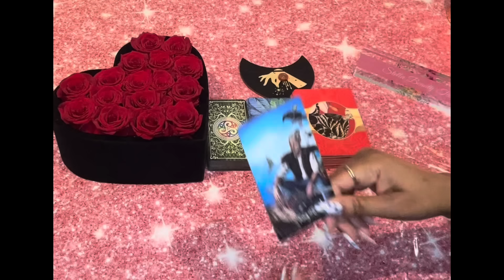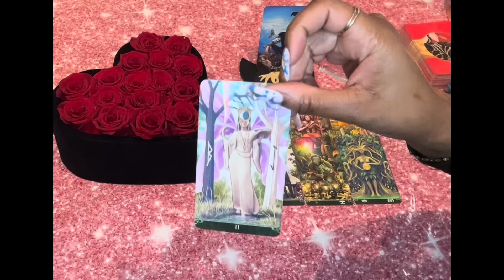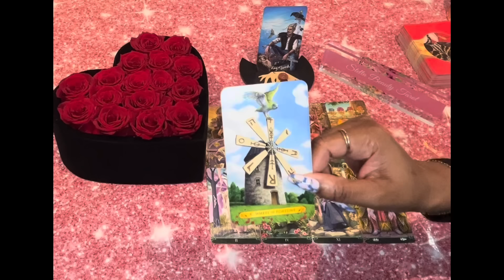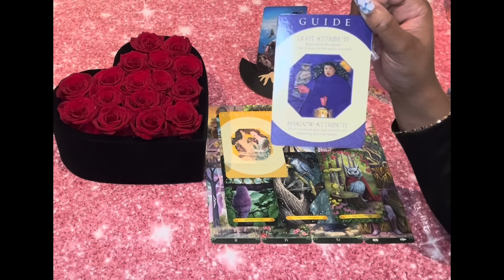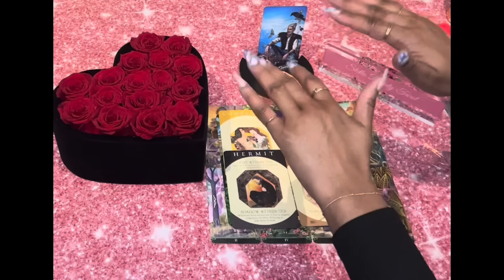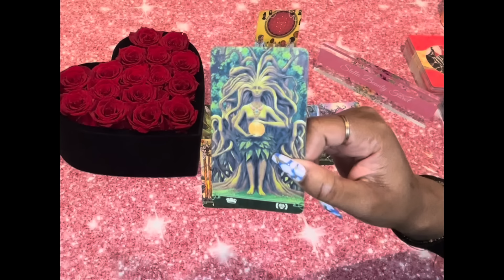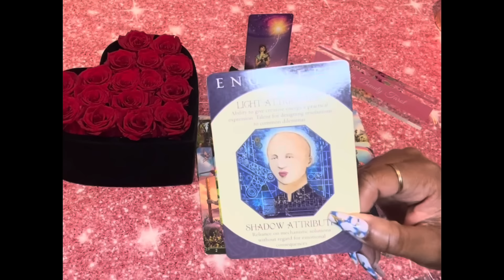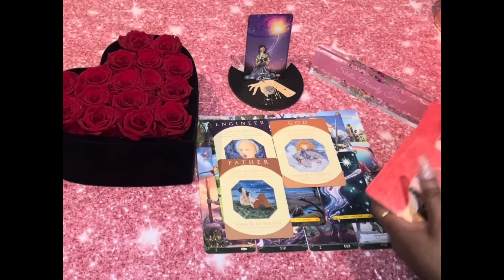WHAT DO PEOPLE SAY BEHIND YOUR BACK WHEN YOU’RE NOT AROUND?🗣️🧐🤨|🔮PICK A CARD🔮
What do people say behind your back when you’re not around? Please keep in mind this is a general reading, it may or may not resonate with you. Take what does and leave the rest.🤗

Hi Guys

I am an intuitive psychic reader.

Timestamps ⏳
Pile Selection 01:03
Pile 1 02:27
Pile 2 18:39
Pile 3 34:55